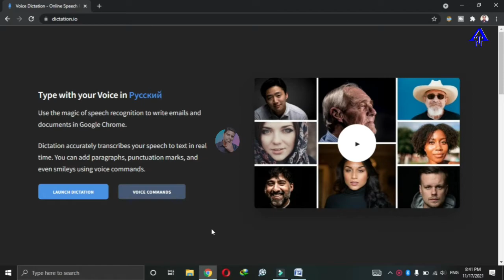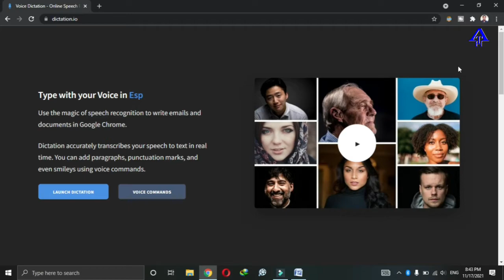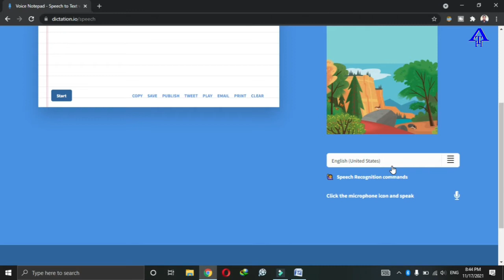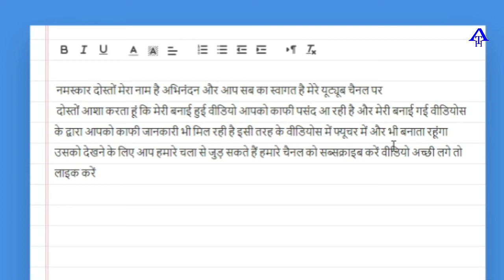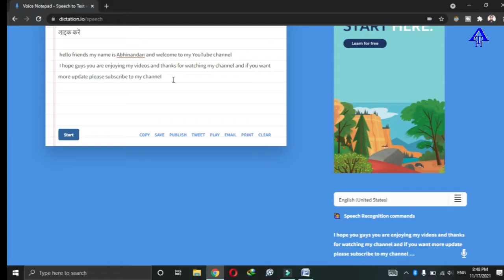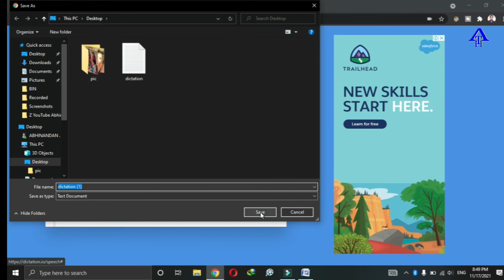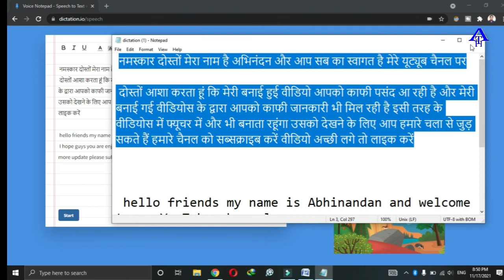किसी भी भाषा में बोलो ये टेक्स्ट में बदल देगा, free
in this video you will learn about free dictation website.
this website can convert every sentence you speak in any language into text format.

this is such a useful tool for bloggers and content creators like us.